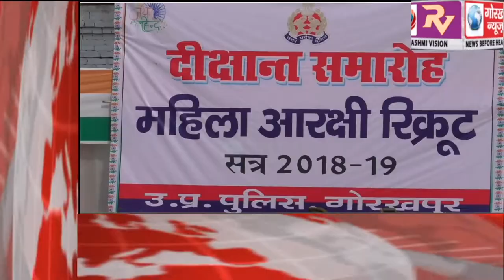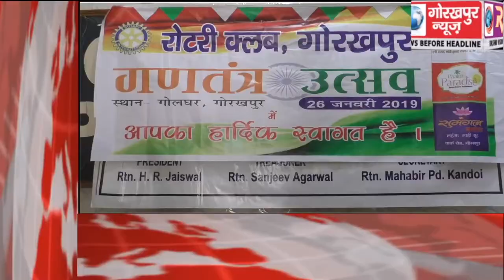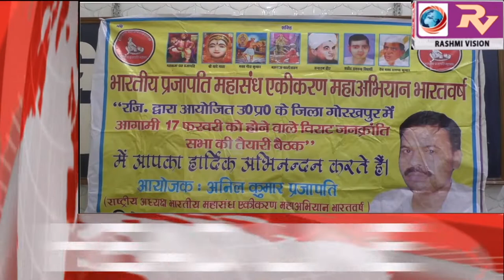GORAKHPUR NEWS Headline 24 -01-2019